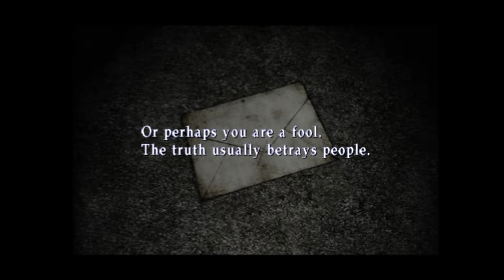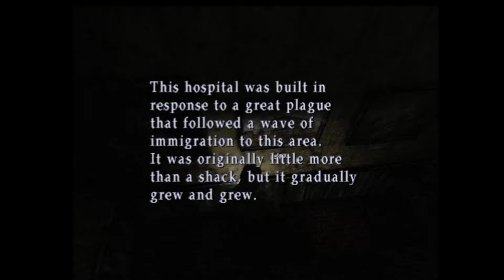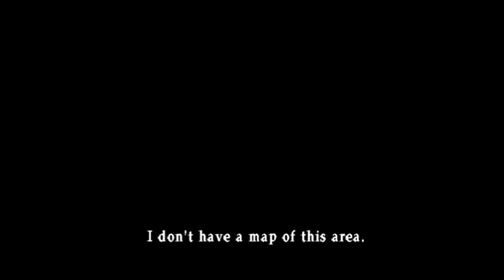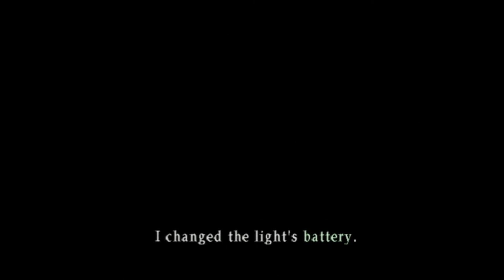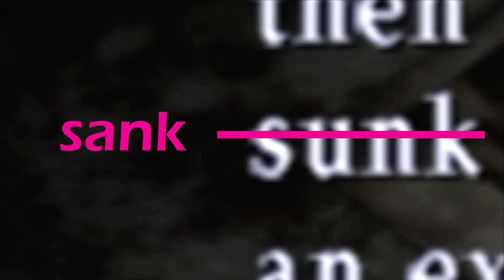ROBO CATTLE - Silent Hill 2 e06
We're getting closer and closer to POINT N.